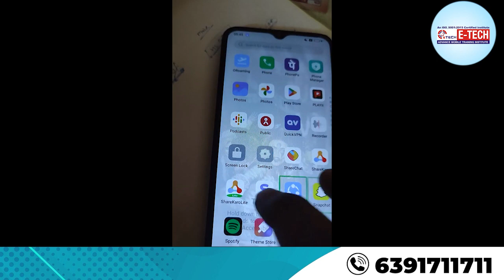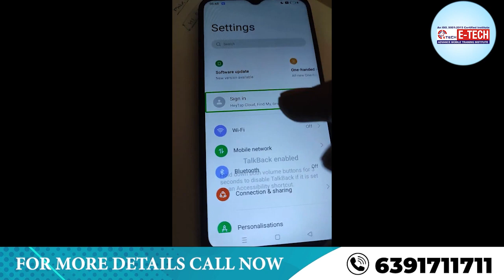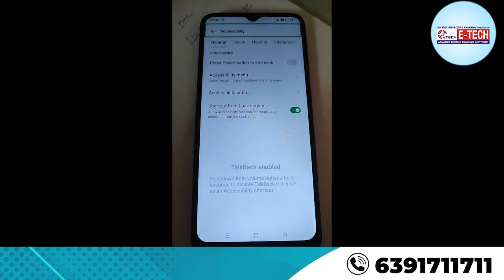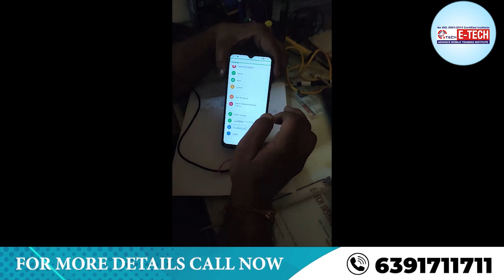How to Remove Double Finger Touch Screen in Mobile double Tap कैसे हटाए ?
00:00 आप डबल फिंगर टच से कैसे छुटकारा पाते हैं ?
01:59  मोबाइल की टच स्क्रीन कैसे ठीक करें ?
02:45 स्क्रीन सेटिंग कैसे की जाती है ?
03:35 टच काम नहीं कर रहा है तो क्या करें ?
04:15 मैं डबल टैप एक्टिवेशन कैसे बंद करूं ?
05:15 क्या मैं अपना फोन टच स्क्रीन बदल सकता हूं ?
06:25 मेरा फोन टच स्क्रीन अपने आप क्यों काम करता है?
06:50 टच स्क्रीन कैसे काम कर रही है ?

Aaj ke is video mein hum baat karenge ek common issue ke baare mein jo humare mobile phones mein hota hai - double finger touch screen gestures yaani ki double tap feature. Kya aap frustrated feel karte hain jab aap apne phone ko istemal karte waqt unintentionally double tap se kisi app ya link ko open kar lete hain? Don't worry, main aapko step-by-step guide karunga ki kaise aap is double tap feature ko disable kar sakte hain apne mobile phone mein.

12- मोबाइल फोन में Coil को कैसे पहचाने और इसका क्या कार्य हैं और work कैसे करती हैं

13-मोबाइल में कौन -कौन से कंपोनेंट्स लगे होते है || विस्तार से जानने के लिए वीडियो देखें

14-जानिए सब कुछ Hot Gun Machine के बारे में | Hot Gun मशीन को कैसे यूज़ करें

15-Mobile Repairing के लिए जरूरी tool's | मोबाइल repairing करने के लिए क्या क्या सामान होना चाहिए

WE PROVIDE :

1. HARDWARE & SOFTWARE COMPLETE THE COURSE
2. TOOLS FREE
3. I CARD
4. LIFETIME SUPPORT
5.ISO CERTIFICATE
6.75% PRACTICAL TRAINING
7. ON MOBILE PHONE REPAIR TRAINING
8.17 YEAR'S EXPERIENCE TRAINING
9.MOBILE PHONE SHOP KO RUN KARNE KI TRAINING
10. FRESHER STUDENT KI SPECIAL TRAINING
11. EXPERIENCE STUDENT KO SPECIALIST KARNA
12. EMMC LEVAL TRAINING
13.MARKET SE AANE WALE PHONE KO
14. TREND STUDENT SE REPAIRING
15.8 HOURS CLASS
16. BASIC TO ADVANCE  TRAINING
17.HOSTAL SUVIDHA FREE
18. JOB & BUSINESS SUPPORT
19. STUDENT-FRIENDLY BEHAVIOR